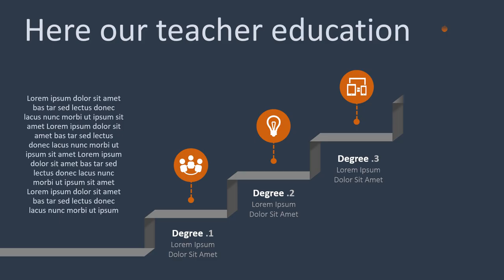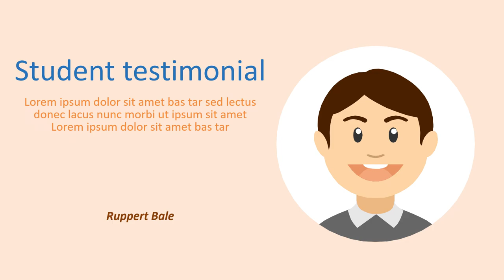Jasa Video Promosi, Video Iklan, Video Animasi, Video Pemasaran di Manggarai, Jakarta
Jasa Video Promosi, Video Iklan, Video Animasi, Video Pemasaran di Manggarai, Jakarta. Seiring dengan berkembangannya teknologi dan multimedia, metode pemasaran yang efektif dan efisien juga mengalami perubahan. Harus diakui bahwa pemasaran berbasis digital menjadi alternatif pilihan yang sangat efektif.